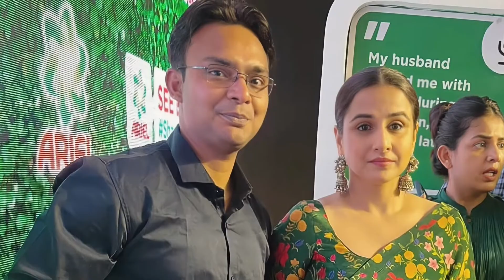Exclusive: अभिनेता शाहबाज खान (रावण, अयोध्या की रामलीला)|Shahbazkhan||Rahulbhuchar||Rohit Bisaiya